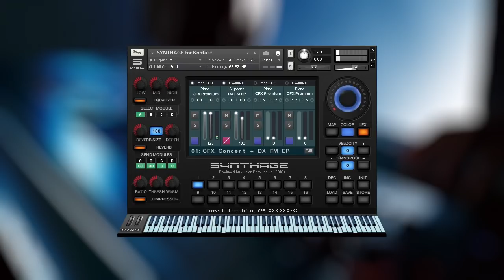SYNTHAGE for Kontakt - Piano CFX + DX FM EP em Layer